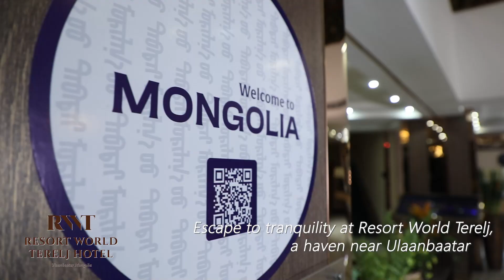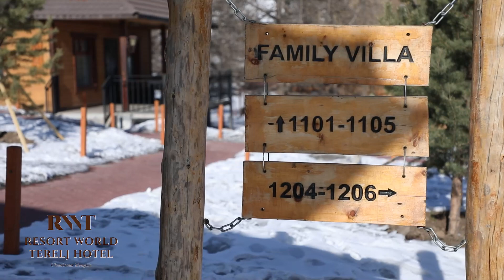Resort World Terelj